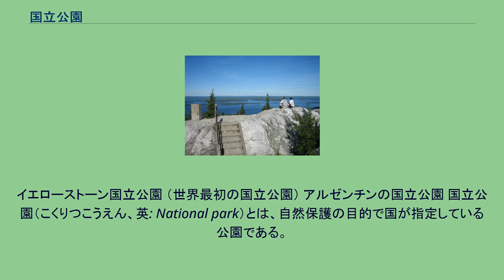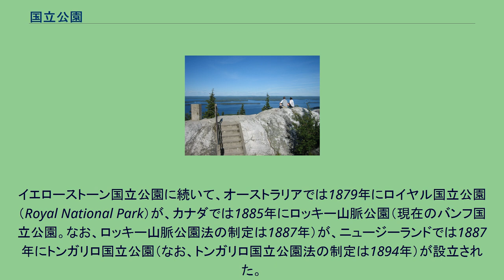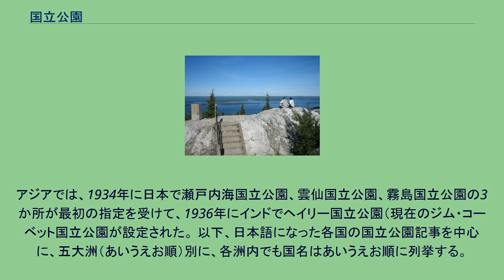国立公園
イエローストーン国立公園 （世界最初の国立公園） アルゼンチンの国立公園 国立公園（こくりつこうえん、英: National park）とは、自然保護の目的で国が指定している公園である。
国際自然保護連合（IUCN）は、管理の介在の度合いによって保護地域を6つに区分し、そのうちのカテゴリーIIを国立公園としている。
それによると、国立公園は「生態系の保護とレクリエーションを主目的として管理される地域」とされる。
一方で多くの国ではIUCNの定義とは独立に国立公園を規定している。
IUCNの定義ではカテゴリII以外に該当する保護地域が、国立公園と呼ばれていることも多い。
国立公園は、一般的には国家により管理されているものと理解されるが、オーストラリアやオランダのように州政府により管理されている場合もある。
世界には、運営が民営化され、事業として成り立っているケースもある。
アメリカの経済学者であるミルトン・フリードマンは、国立公園を政府が運営しなくてはならない理由はないとしているが、国立公園は国が管理することが国際的に見ても標準となっている。
IUCNの定義に適合する国立公園は、世界に約7,000存在し、その中で世界最大のものは1974年に設立された北東グリーンランド国立公園である。
世界最初の国立公園は、1872年に第18代アメリカ合衆国大統領・ユリシーズ・S・グラントによって指定されたイエローストーン国立公園である。
この当時、イエローストーン国立公園のある現在のアイダホ州、モンタナ州、ワイオミング州はまだ州ではなく、準州であったため、連邦政府が管理することになったものである。
イエローストーン国立公園に続いて、オーストラリアでは1879年にロイヤル国立公園（Royal National Park）が、カナダでは1885年にロッキー山脈公園（現在のバンフ国立公園。なお、ロッキー山脈公園法の制定は1887年）が、ニュージーランドでは1887年にトンガリロ国立公園（なお、トンガリロ国立公園法の制定は1894年）が設立された。
ヨーロッパで最初の国立公園は1909年にスウェーデンで設立された9つの公園で、2010年現在ではヨーロッパには359の国立公園がある。
アフリカで最初の国立公園は、1925年設立のアルバート国立公園（現在コンゴ民主共和国のヴィルンガ国立公園）である。
アジアでは、1934年に日本で瀬戸内海国立公園、雲仙国立公園、霧島国立公園の3か所が最初の指定を受けて、1936年にインドでヘイリー国立公園（現在のジム・コーベット国立公園が設定された。 以下、日本語になった各国の国立公園記事を中心に、五大洲（あいうえお順）別に、各洲内でも国名はあいうえお順に列挙する。
北アメリカ 中央アメリカ カリブ海地域 南アメリカ フィンランド、北カレリアのコリ国立公園。